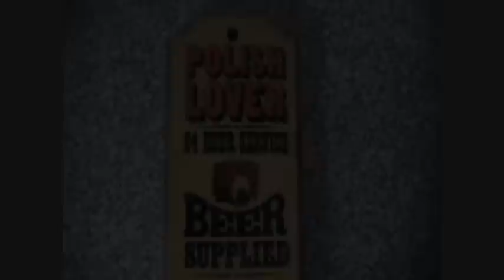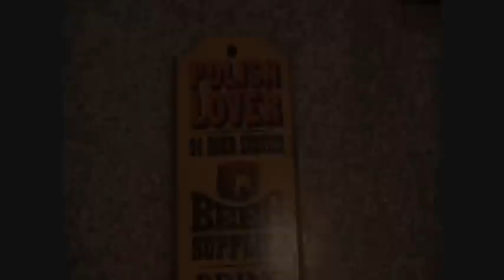ML Sea3. ep13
The Marty Lee show episode 13 with skits
gangster douche 1,2,3
letter library 1,2
Creepy Tom eats at the Polish Lover
Got a sword
Does that make you feel like a bigger man

and the Yeddie in the Woods music video
Off and On

The Marty Lee Show
Starring;
Marty Lee
Casey Koon
Jake the Jew
Erik Hernandez
David Whitt
Paul

Writters
Marty, Dave, Casey, Jake, Lukas

Editors
Marty, Eddie